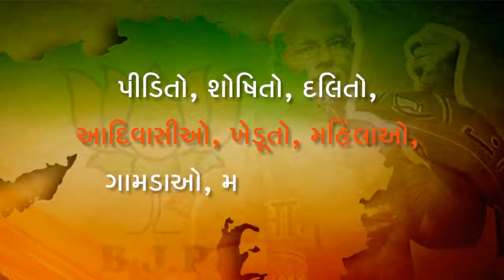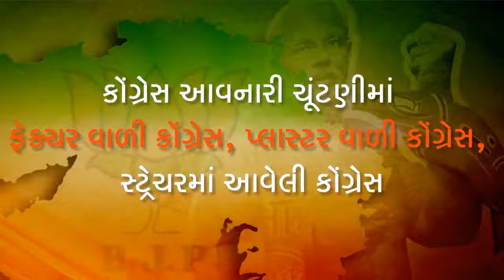ગુજરાતમાં હવે કોંગ્રેસની કેડ ભાંગી ચુકી છે - - મુખ્યમંત્રી શ્રી વિજયભાઈ રૂપાણી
Stay Updated! ચૂંટણીની રેસમાં જીતવું તો દૂર રહ્યું, દોડવાની પણ હવે કોંગ્રેસની ક્ષમતા નથી. જયારે, ભારતીય જનતા પાર્ટી એક એવી પાર્ટી છે જે 'વ્યક્તિ સે બડા દલ ઔર દલ સે બડા દેશ' એ પ્રકારે કાર્ય કરે છે. ભારતીય જનતા પાર્ટી કાર્યકર્તાઓ દ્વારા પ્રજાની નાડ પારખે છે, પ્રજાના સુખ-દુઃખ, સપના અને આકાંક્ષાઓને ધ્યાનમાં રાખીને કાર્ય કરે છે. ગુજરાતમાં ચૂંટણીનું પરિણામ સ્પષ્ટ છે- સરકાર બનશે તો ભાજપની. કોંગ્રેસમુક્ત ભારત એ હકીકત બનવા જઈ રહેલી બાબત છે.

- મુખ્યમંત્રી શ્રી વિજયભાઈ રૂપાણી